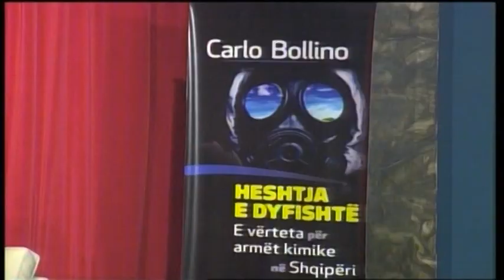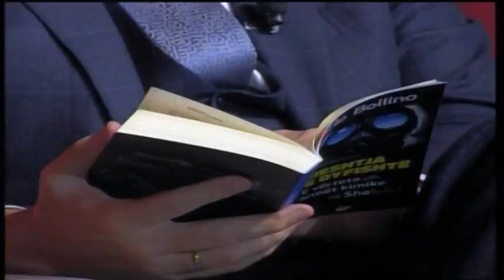Rama mohon PO-në për armët kimike: "Heshtja e dyfishtë" e imponuar